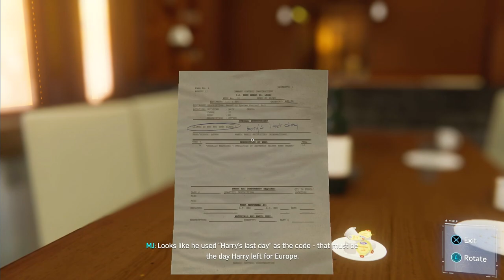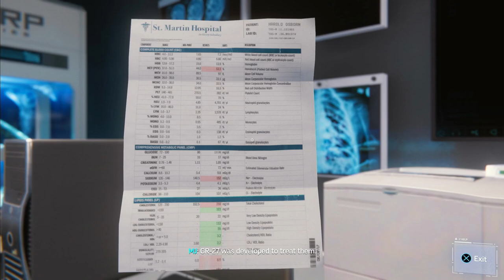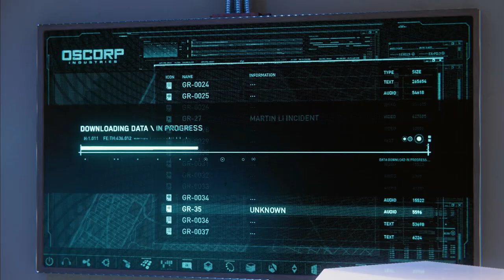MJ's a Savage | Marvel's Spider-Man Gameplay 10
This is a playthrough of Marvel's Spider-Man.